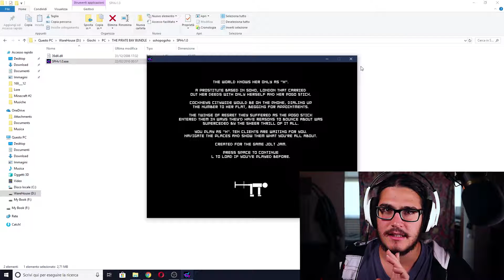Pests & Terrible Tiny Traps - TPBB #2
Qui provo alcuni giochi del The Pirate Bay Bundle, circa un centinaio di giochini indie gratuiti. In questo secondo episodio ci sono Pests e Terrible Tiny Traps.